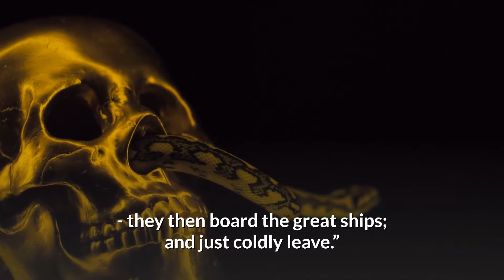The ships always leave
Value yourself.